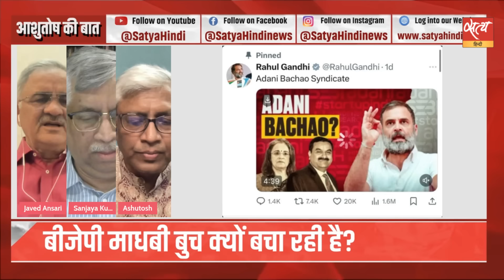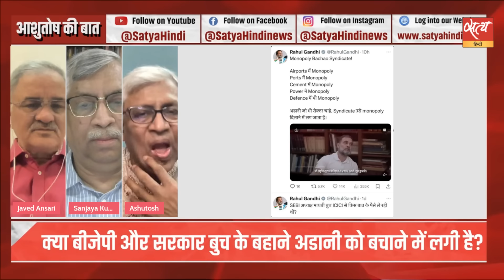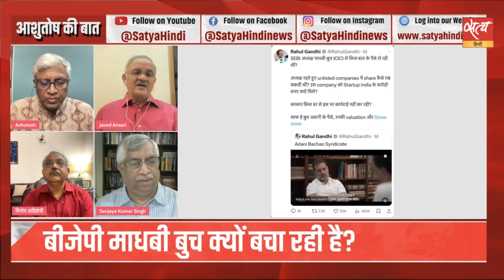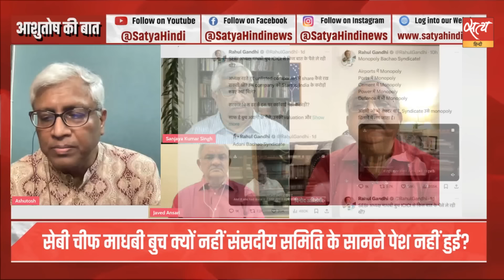Rahul’s fresh attack on Adani, calls Adani Bachao syndicate to save Adani & SEBI chief! | ASHUTOSH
राहुल गांधी ने एक बार फिर अड़ानी के सवाल को बड़े ज़ोर शोर से उठाया है । उन्होंने कांग्रेस के मीडिया प्रमुख पवन खेड़ा के साथ एक विडियो बनाया है और उसने सेबी चीफ माधबी बुच पर गंभीर सवाल खड़े किये गये हैं ? माधबी बुच को संसद की लोकलेखा समिति के सामने पेश होना था और वो पेश नहीं हुई । समिति के बीजेपी सदस्य उन्हें बचाने में लगे हैं । क्यों ? आशुतोष के साथ चर्चा में जावेद अंसारी, संजय कुमार सिंह और विनोद अग्निहोत्री

Rahul Gandhi has once again raised the issue of Adani very loudly. He has made a video with Congress media chief Pawan Kheda and raised serious questions on SEBI Chief Madhabi Buch? Madhabi Buch was to appear before the Public Accounts Committee of Parliament and she did not appear. BJP members of the committee are busy saving him. Why ? Javed Ansari, Sanjay Kumar Singh and Vinod Agnihotri in discussion with Ashutosh